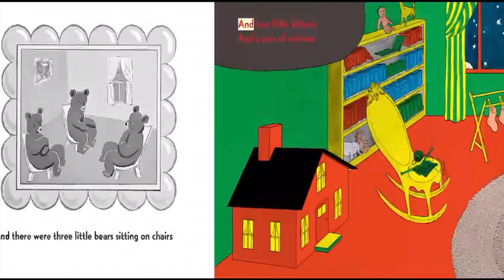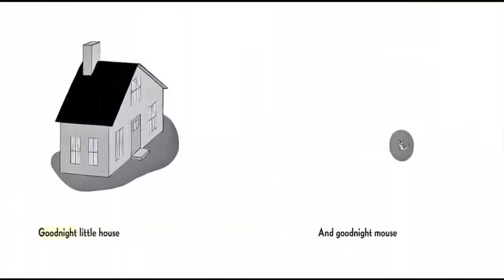💤💤 Kids Book Read Aloud: Goodnight Moon by Margaret Wise Brown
Goodnight Moon
Written by Margaret Wise Brown
Illustrated by Clement Hurd